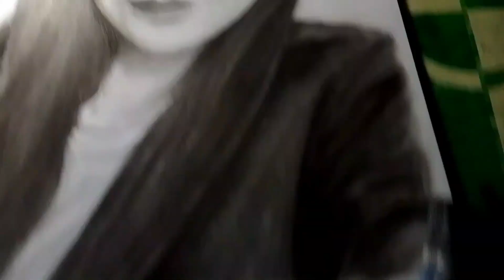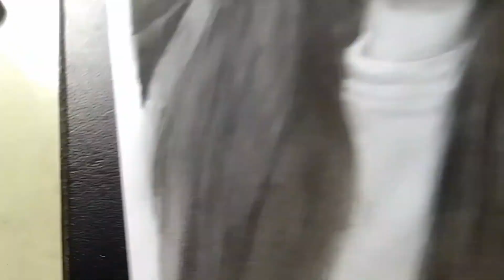Always practicing| Commission Portrait| Masamloc Cousins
the is All about commission portrait. Making easy drawing time lapse. allow my fb account.